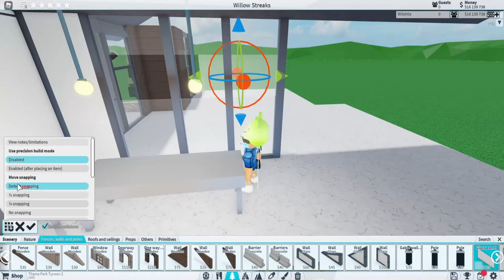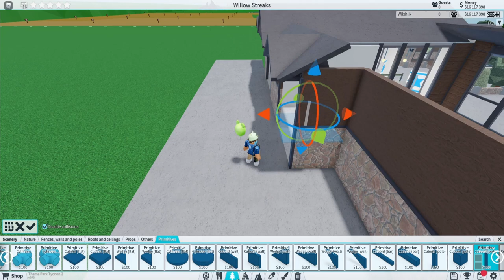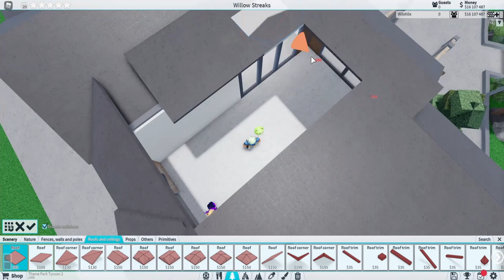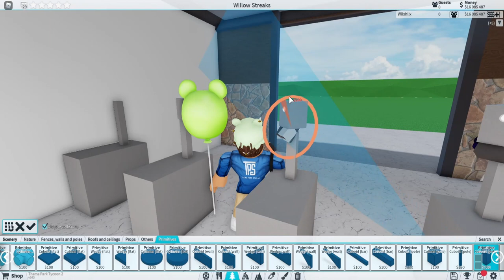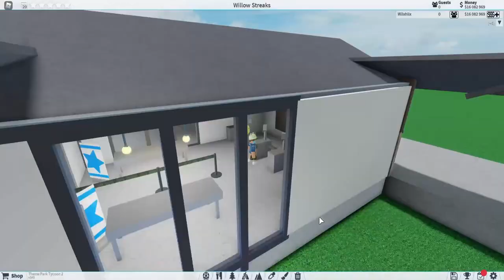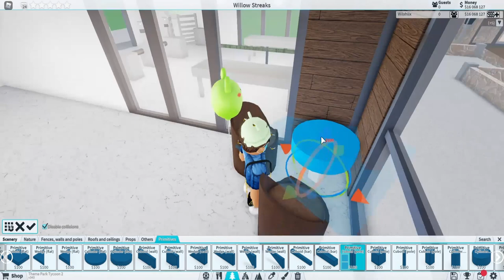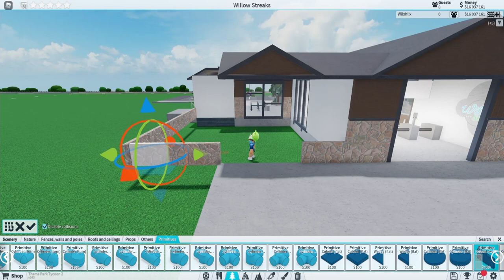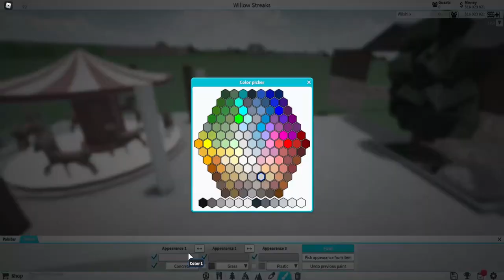🎢 Gumbowl's Grub & Turnstiles | Willow Streaks | TPT2 | #3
Ayup!

Willow Streaks is a British Inspired Theme Park with a modern take on it! Today I start finishing the Entrance Building and add Gumbowl's Grub which is a small coffee shop located in the entrance. I also start a carousel.